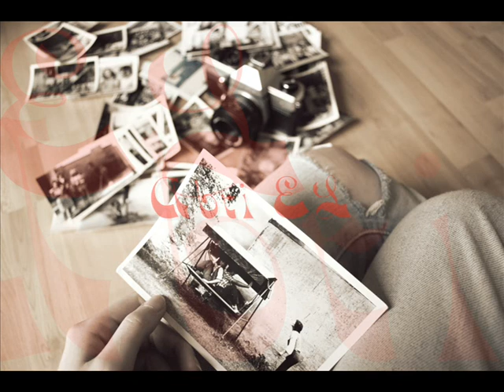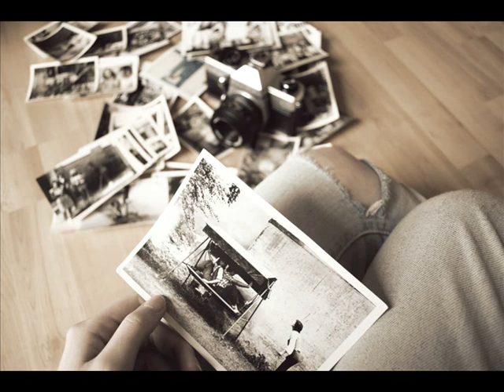Abri EL ~ Amintiri Fericite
Instrumental Demo
☼ Like ☼ Share ☼ Comment ☼ Thank's ☼
☼ Instrumental: Abri EL
☼ Video/Edit: Abri EL